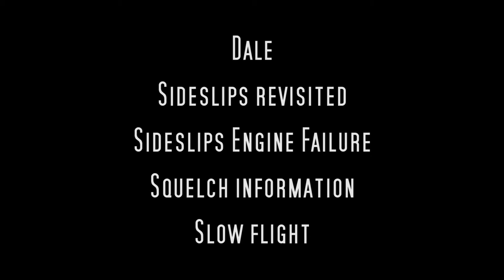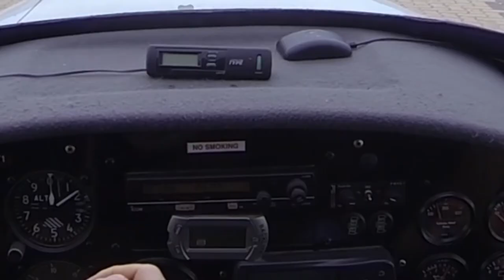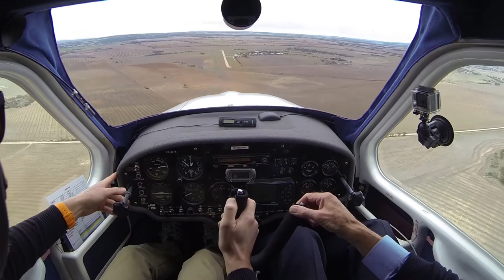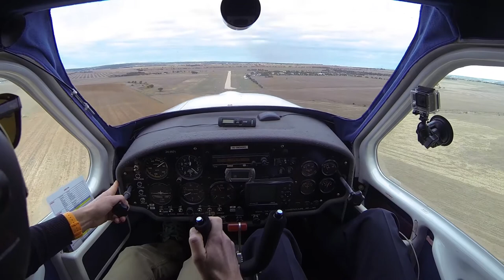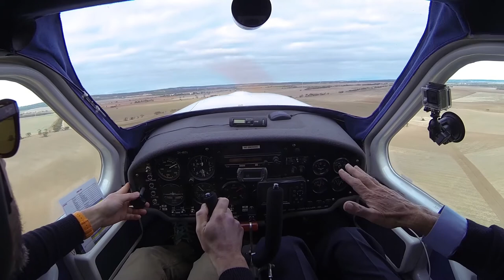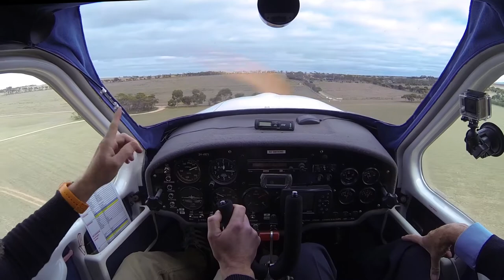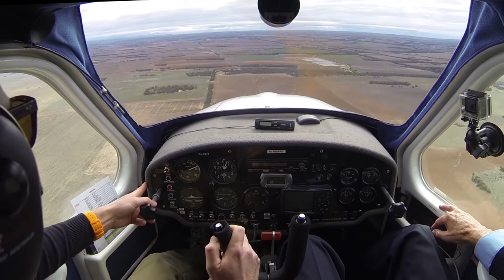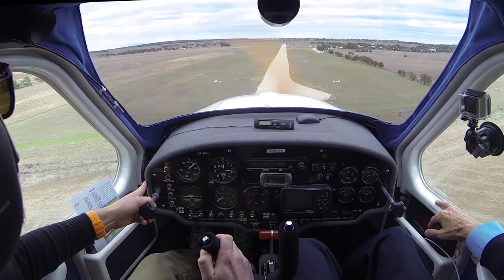Pilot Training l Sideslip Revision with Engine Failure l Squelch Explained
Video has been edited to reduce file size and eliminate unnecessary detail.

CAMERAS:
2 - GoPro HD Hero 3 and 3+ Black Editions

AUDIO RECORDER:
Sony ICD-AX412